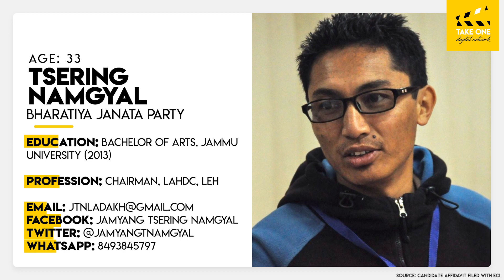Ladakh, Know Your Neta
Ladakh, it’s time to KNOW YOUR NETA!

As you get ready to vote tomorrow, it’s imperative to know who you’re casting your ballot for. We’ve summarized the candidate affidavits of:

1. Rigzin Spalbar of the Indian National Congress
2. Tsering Namgyal of the Bharatiya Janata Party
3. Asgar Ali Karbalai (Independent)
4. Sajjad Hussain (Independent)